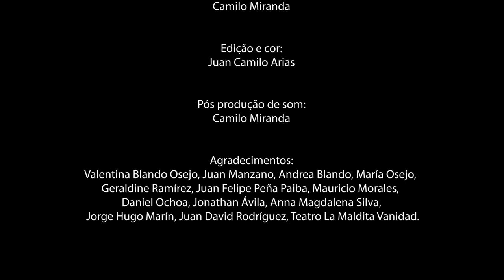A ESPERA. Anita Garibaldi: Visões e Fragmentos de Vida. Espetáculo em português.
Na história escrita por Valeria Magrini,  quase como em uma ressurreição épica, Ana Maria de Jesus Ribeiro da Silva, mais conhecida como Anita Garibaldi, revive sua vida aventureira, o encontro com o herói de dois mundos, seu amor, a maternidade, as batalhas, a epopéia do Ressurgimento e o epílogo em Mandriole, nos arredores de Ravenna. A obra devolve prestígio e dignidade à figura de Anita, não apenas enquanto companheira de Garibaldi e mãe de seus filhos, mas como mulher guerreira e cidadã que lutou por um sonho libertário no Brasil e na Itália.